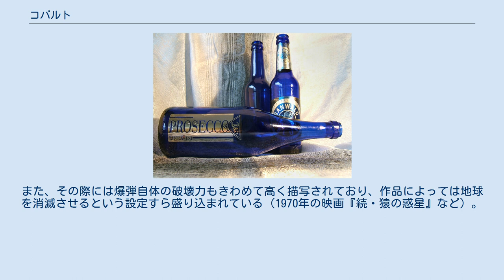コバルト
コバルト（英: cobalt [ˈkoʊbɒlt]、羅: cobaltum）は、原子番号27の元素である。
元素記号はCo。
純粋なものは銀白色の金属である。
常温で安定な結晶構造は六方最密充填構造 (hcp) で、420℃以上で面心立方構造 (fcc) に転移する。
鉄族元素のひとつであり、強磁性体である。
鉄より酸化されにくく、酸や塩基にも強い。
キュリー点は1150℃。
 コバルトを用いた核爆弾の1種であるコバルト爆弾についても、本記事で記述する。
 コバルトの名称と元素記号は、ドイツ語で地の妖精を意味するコーボルト（koboldまたはkobalt）に由来する。
コバルト鉱物は冶金が困難であるため、16世紀ごろのドイツでは、コーボルトが坑夫を困らせるために魔法をかけたものと考えられていた。
 なお、日本語における「コバルト」というカナ書きは、オランダ語からのものである。
 1735年、スウェーデンのイェオリ・ブラント (Georg Brandt) によって発見された。
 1960年に発生したコンゴ動乱によって値段が暴騰した。
 コバルトの主要産出国は以下の通り（2011年実績）。
 紛争鉱物として知られ、2016年に人権団体のアムネスティ・インターナショナルが「年間産出量の53%を占めるコンゴ民主共和国最大のコバルト鉱山テンケ・フングルーメ鉱山などを買収してコバルトの精製品の8割近くを生産している中国の企業が、児童労働などで得たコバルトをApple、マイクロソフト、サムソン、ソニー、ダイムラー、フォルクスワーゲンなど多国籍企業に供給している」と批判し、国際的な問題となった。
なお、コバルトは日本国内において産業上重要性が高いものの、地殻存在度が低く供給構造が脆弱である。
日本では国内で消費する鉱物資源の多くを他国からの輸入で支えている実情から、万一の国際情勢の急変に対する安全保障策として国内消費量の最低60日分を国家備蓄すると定められている。
 単体金属としてのコバルトの利用は一部用途にとどまっているが、合金材料として重要であり、工業的に利用される。
初期のコバルト合金は、高速度工具鋼にコバルトを添加したコバルトハイス鋼に用いられた。
また、切断工具材料としてそれまでの合金に添加されることにより、コバルトの需要は増していった。
 ニッケル・クロム・モリブデン・タングステン、あるいはタンタルやニオブを添加したコバルト合金は、高温でも磨耗しにくく腐食に強いため、ガスタービンやジェットエンジンといった高温で高い負荷が生じる装置などに用いられているほか、溶鉱炉や石油化学コンビナートなどでも充分に役割を果たす。
 そのほか、鉄よりも錆びづらく酸やアルカリに侵食されにくい性質を利用し、コバルト含有率を大幅に高めたコバルト合金は、鋏などの高級素材として利用されている。
 ステライトに代表される、コバルト・クロム・タングステンあるいはモリブデン・炭素を使った4元系の合金は磨耗に強く、表面強化が必要となる工業分野において幅広く利用され始めている。
この合金は鋳型として使用するほか、粉末として吹きつけることや溶射して利用することも可能であり、利用技術の発達によって航空機の表面にコーディングすることなどをはじめ、広い分野で実用化が始まっている。
 以上に加え、コバルト合金はほかにも磁気材料として鉄とともにもっとも重要な役割を果たしてきた。
コバルトを添加することによって磁性やキュリー値が上昇するなど、磁気材料としての性能が高まる。
コバルトを使った合金のひとつであるアルニコ合金は、かつてもっとも幅広く用いられていた永久磁気材料であった。
サマリウムコバルト磁石はコバルトとサマリウムの金属間化合物で、強い保磁力がある。
 ケイ酸コバルトによって青くなった瓶 放射性同位体のコバルト60は、γ線源として用いられる。
医療分野での放射線療法、ガンマ線滅菌、食品分野での食品照射（ジャガイモの発芽防止）、工業分野での非破壊検査などに広く利用されている。
 コバルト爆弾とは、核開発への警告としてレオ・シラードが発表した核爆弾の1種である。
原子爆弾もしくは水素爆弾の周囲をコバルトで覆ったものであり、具体的にはタンパー（核反応が充分に進行しないうちに核物質が四散して爆発が不完全に終わることを防ぐ、重金属製の覆い。日本語でタンパーと称される締固め用機械とは無関係である。）にコバルトを用いる。
 原子量が59であるコバルトが、核分裂反応に伴って放出される中性子を取り込むことでコバルト6...